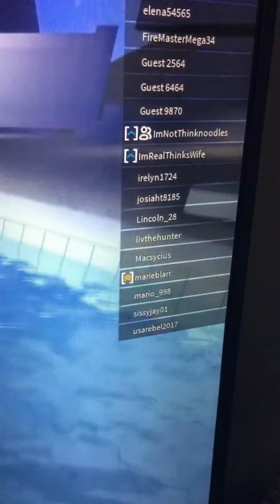Let's watch thinknoodles